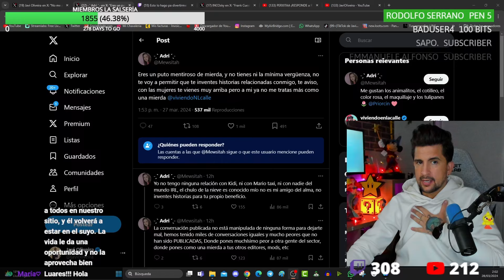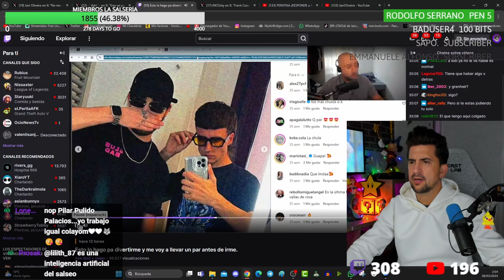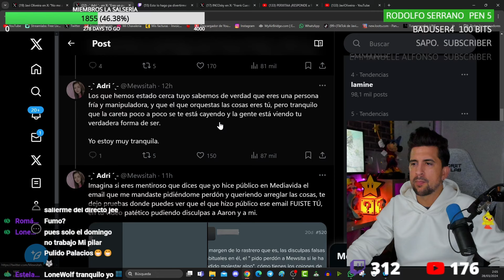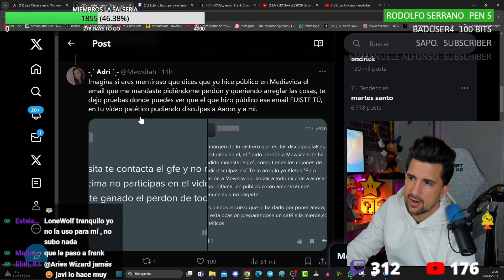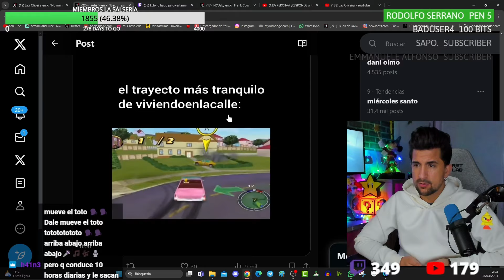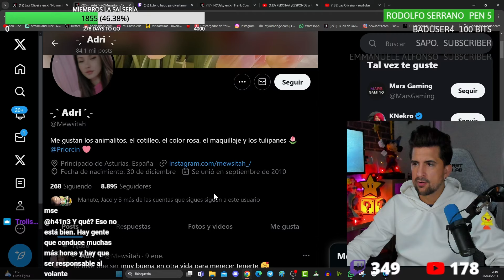LA MODERADORA DE VIVIENDOENLACALLE LE SACA LOS COLORES